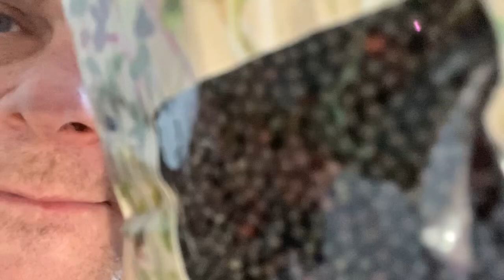Honour Your Roots